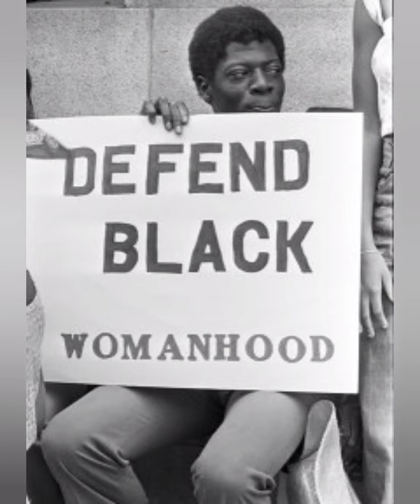Women's Liberation spoken by LS Lane l SayHerName Breonna Taylor/Sandra Bland/Atatiana Jefferson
LS gets real with an Atlanta West End community on the topic of women's liberation, police brutality, and police reformhosted by
The Party of Socialism and Liberation, @pslweb

You will also view an encounter that LS Lane had of her own with Gwinnett County, GA police officer after being pulled over driving without auto insurance. PSL and family were present and assisted throughout this entire debauchery.

YoLGBTRaps with Khaos and Daily Dope
📷photography by @outlineme_photography